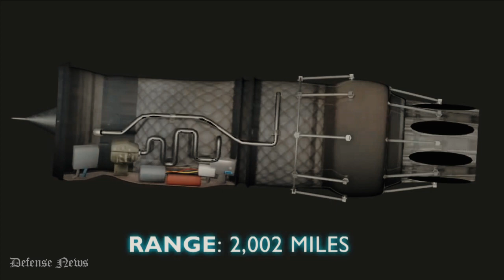Why Russia and China Still Fear the F-16 Fighting Falcon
The F-16 Fighting Falcon bears an unusual distinctions: it is one of the only top jet fighters in the world to also be cost efficient. Fast and extremely agile, the light fighter does have some shortcomings in range and payload compared to larger twin-engine fighters like the F-15 Eagle, but that was easy to forgive due to costing less than half as much—around $18 million in 1999 ($27 million in 2017 dollars).